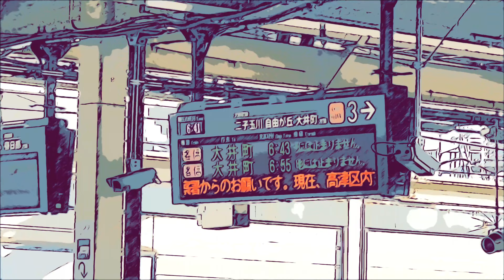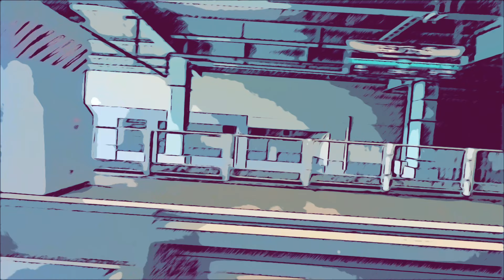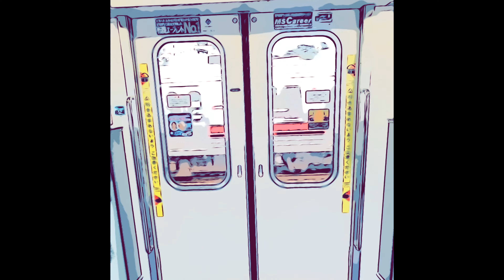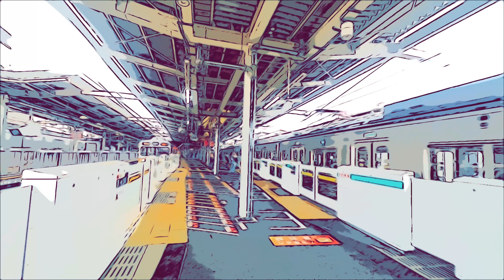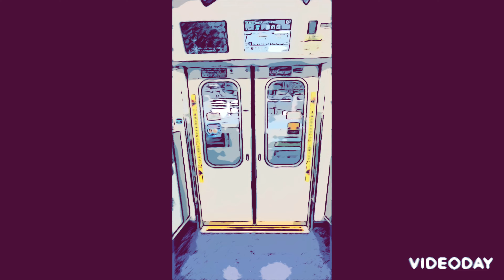鉄道動画をアニメ化してみた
以下のチャンネルの登録も宜しくお願いします。